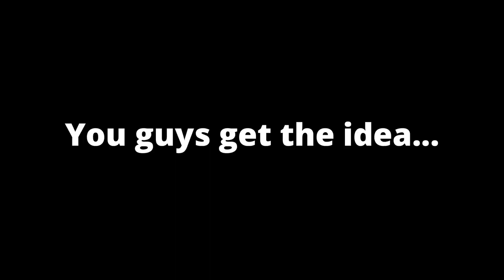Fishing The Potomac River To Break A SEVEN STREAK FISH BREAKOFF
I ALMOST GAVE UP! Over the last 2 fishing trips I've broken off on hook sets 7 times IN A ROW. My primary goal out on the Potomac river today is to break that streak and stop the madness. Potomac river bass fishing usually produces good results for me so hopefully we came to the right place to get my bass fishing life back on track lol.

for all your boat needs

Send us stuff at:
Bass Brothers Fishing DMV

Camera Gear
GoPro 7 Black
Gopro 7 Silver
External Mic
Lavalier Microphone Wind Screen
Rode Wireless Go
Saramonic 3.5mm Plug and Play Mic
GoPro Case
Camera Video Light
Camera Light Rechargeable Batteries
External Battery Small
External Battery Large